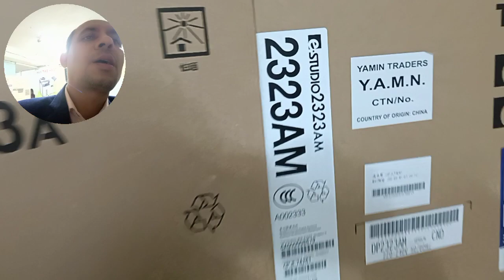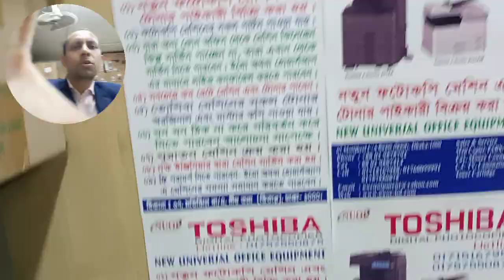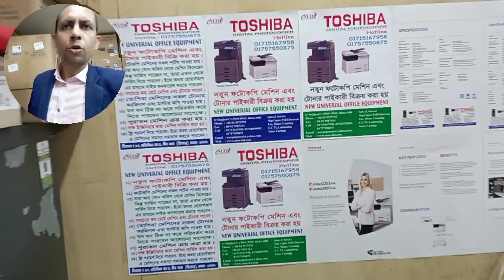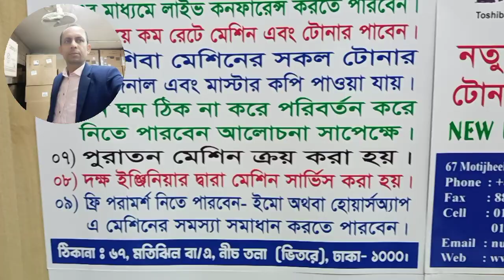toshiba e studio 2323am price in bangladesh importer wholesaler new universal office 01757550875